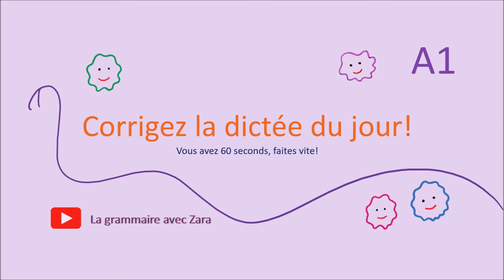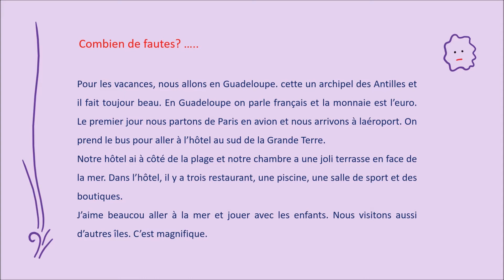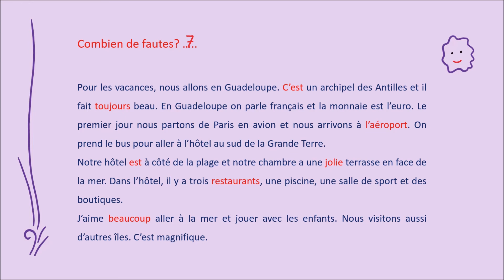Dictée FLE - A1 - 3 - La grammaire française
Time to correct a text to know how well you learned French grammar. Are you ready ?
Allons corriger une dictée! La grammaire est nécessaire pour ça.
N'hésitez pas à partager vos opinions ou à poser des questions sur la grammaire française. Vos réflexions et interrogations sont les bienvenues !
Let's learn French grammar together

00:00 introduction
00:20 dictée
01:20 corrected one

[0:00]:
Breeze by MBB

 • Breeze / Fantastic / F...
french grammar
apprendre la grammaire française